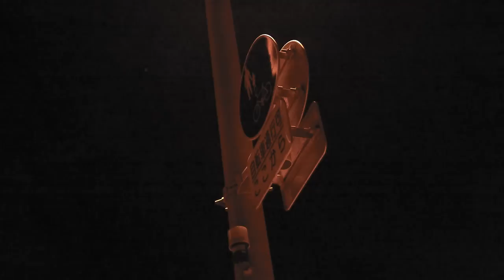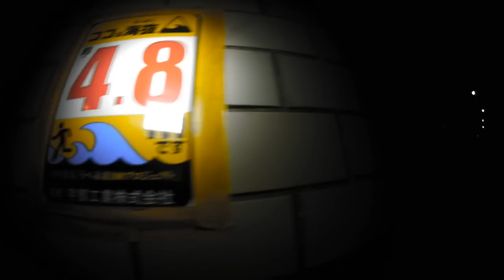E0+ skate films Vol.37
イーゼロプラス第37弾です。山口県周南市を中心にスケートボードの普及活動をしています。
山口県宇部市、夜の映像です。